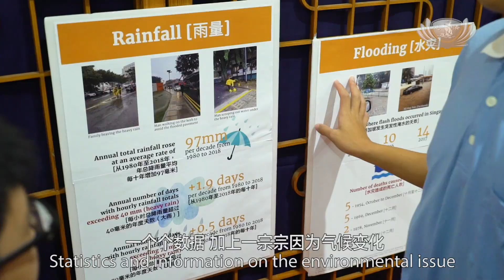打造良善环境 散播希望延续爱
新加坡2019岁末祝福，环保展区里以新加坡曾发生的案例和慈少的角色扮演，带出气候异常的现象，加深民众对环保重要性的警觉。除了环保展区里，场外还有一群不同年龄层的小朋友穿梭在各个展区，学习端茶、宣导、还充当小记者做访问，营造良善环境让小朋友通过付出来学习。

一个个数据，加上一宗宗因为气候变化，在繁华城市造成的灾害，提醒着全球暖化的急迫性，生动的展示，加深民众的环保醒觉。

林益绅 会众:（以后）可能整个新加坡会淹没 0040我会担心，因为新加坡就成了一个不可居住的国家。//我觉得今天以后一定要减少浪费。

陈赛银 会众：（未来可能）已经没有这种大自然了，破坏了，他们（下一代）健康上也会受影响//0035尽我们的本分，从自己做起

2019岁末祝福展区，呈现狮城慈济志业的发展与成果，教育志业有点不一样，没有固定展区，而是让小朋友穿梭人群，服务大众。

黄康毅 安亲班小朋友：我们制作一个板子，拿着这个板子到处去找人分享静思语//知福惜福再造福。我是觉得很开心，在跟大德们分享的时候，我学到很多东西。让我见识各种各样的人。

周海燕 慈济志工：教育是以人为本，最后是落实在人的身上，所以我们是想把慈济教育的理念呈现在这些我们教育工作者耕耘的这些幼教、亲子班、慈少、慈青的身上，用他们来呈现出来。

吴文莲 会众：她说要说好话，做好事，心念要正确，讲得很好。//如果有更多小朋友是以这样的心态长大的话，世界就有福了。

不管大人小孩，都要把自己角色扮演好，一起创造良善环境，将美好的未来延续给下一代。

（大爱新闻 新加坡慈济功德会综合报导）

At Tzu Chi Singapore’s 2019 Year End Blessing Ceremony, visitors raised their environmental awareness and realised the urgency of environmental conservation at its display area featuring the NGO’s environmental efforts. Young volunteers from Tzu Chi’s children’s and teenagers’ classes  helped to promote the environmental message, encourage people to adopt green practices, and serve tea to visitors.

Statistics and information on the environmental issue and disasters resulting from climate change remind city dwellers of the urgent issue of global warming. These vivid displays deepen people’s environmental awareness.

Lim Yi Shen, Visitor: Maybe the entire Singapore will be submerged. I feel worried because Singapore will become an unlivable place. I will reduce wastage from now on.

Tan Sai Ngin, Visitor: There wouldn’t be anymore Nature (in future) as it would have been destroyed. The future generations’ health may also be affected. We just do what we can to protect the environment, starting from ourselves.

The 2019 Year End Blessing Ceremony display areas showcase Tzu Chi Singapore’s developments and Missions. The Mission of Education does not have a specific area. Instead, young children go among people to share with them and serve them.

Student of student care centre, Eeson Wong Kang Yi: I carried a board that we made around the display areas to share with people Jing Si Aphorisms. One of them was “Counting our blessings and sowing more blessings.” I feel very happy and learned many things while sharing with people. I’ve also met various kinds of people.

Tzu Chi volunteer, Zhou Hai Yan: Education actually focuses on people and is implemented on people. So, we hope to present Tzu Chi’s principles and philosophy on education through the efforts of the students from Tzu Chi’s preschool, children’s and teenagers’ classes, and collegiate youth association.

Visitor, Goh Boon Nai: She said we must speak good words, do good deeds, and our mindsets must be upright. She spoke very well. If more children could grow up with such an attitude, the world would be blessed.

Be it adults or children, everyone must play their roles well and build a kind and good society together, so that our posterity will have a wonderful future.